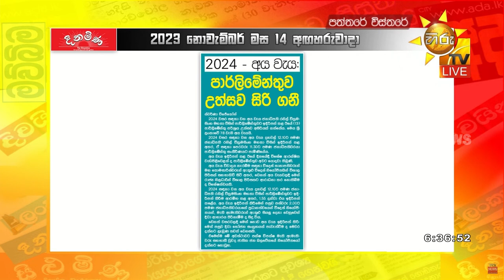අයවැයෙන් පසු තේ පැන් වෙනුවට දිවා භෝජන සංග්‍රහයක් - Hiru News